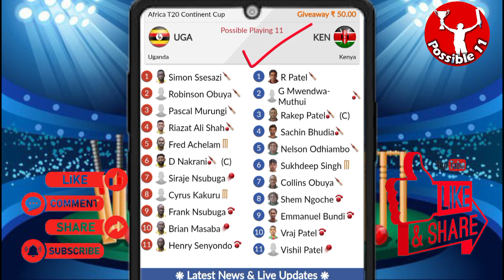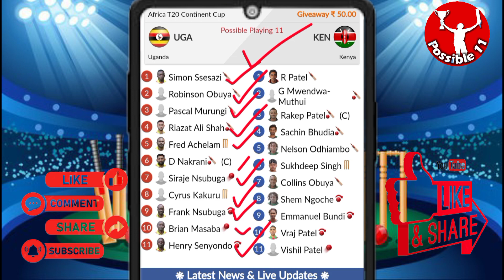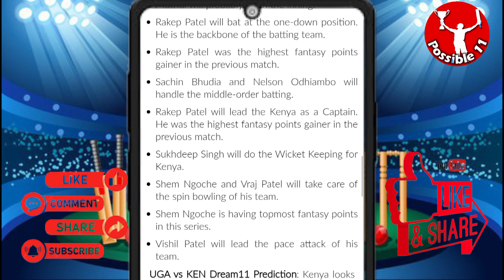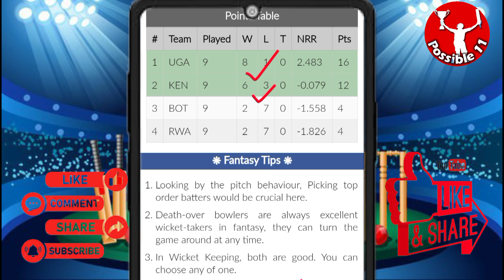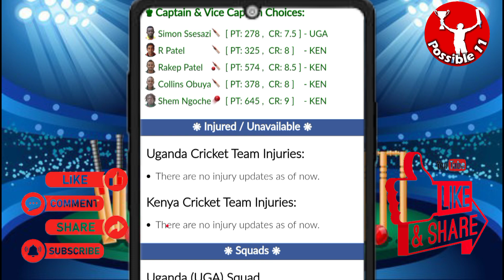UGA vs KEN dream11 prediction | UGA vs KEN today match prediction | UGA vs KEN dream11 team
04:30 PM IST
UGA vs KEN D11 Team
UGA vs KEN Dream11 prediction
UGA vs KEN Dream11 team Prediction
UGA vs KEN Dream11 analysis
UGA vs KEN Dream11 Africa T20 Continent Cup
UGA vs KEN Dream11
UGA vs KEN Dream11 Team
UGA vs KEN Dream11 team today
Uganda vs Kenya Dream11
Uganda vs Kenya
Dream11 Today Match Prediction
Kenya vs Uganda
Kenya vs Uganda Dream11
Kenya vs Uganda Dream11 team today
Kenya vs Uganda Dream11 today match
Kenya vs Uganda Dream11 team
Kenya vs Uganda
Kenya vs Uganda Dream11 prediction
Kenya vs Uganda Dream11 Team prediction
Kenya vs Uganda d11 team
Kenya vs Uganda Dream11team
Dream11 Today Match
Kenya vs Uganda playing 11 T20
Kenya vs Uganda playing today
Kenya vs Uganda T20 today match playing 11
Dream11 team of today match
Uganda vs Kenya Capitals Dream11
UGA vs KEN Dream11 today match
UGA vs KEN Dream11 today team
UGA vs KEN Dream11 today Prediction
UGA vs KEN Dream11 team of today match
UGA vs KEN Dream11 team today match